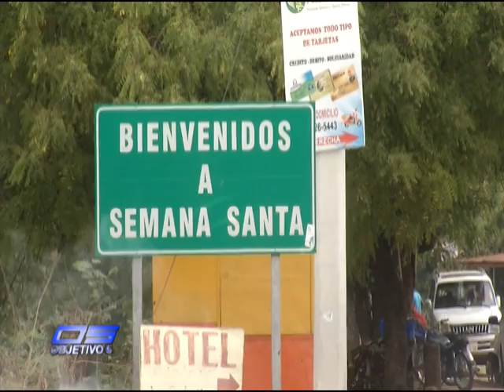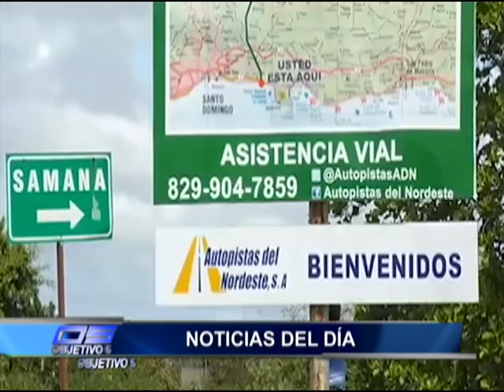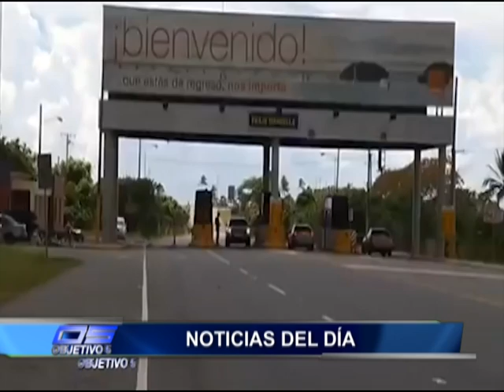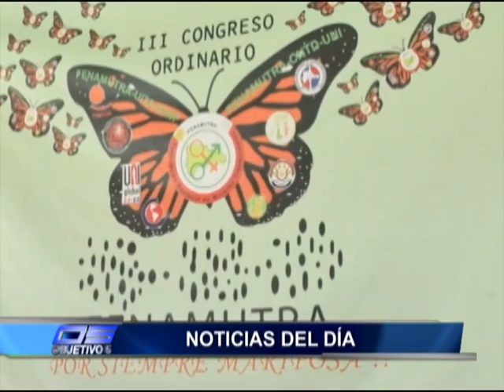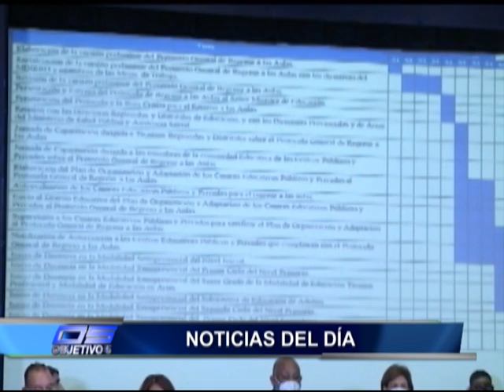Obras Publicas Nuevo Puente en Polo Barahona, Desalojo en sector Los Prados - Objetivo 5